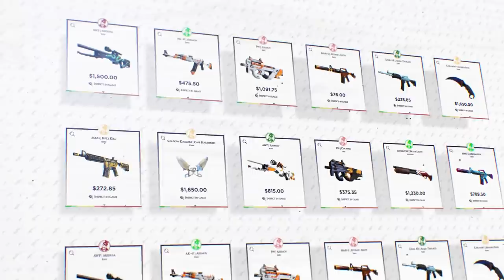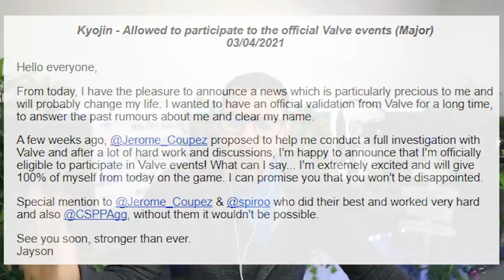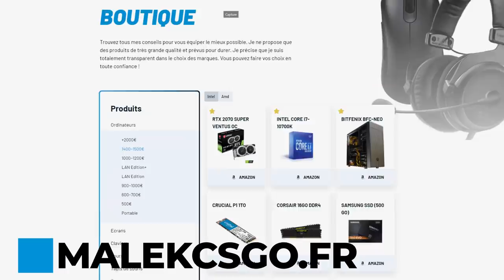CHEATER OU PAS RÉVÉLATION SUR KYOJIN !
Un cheater kyojin a été rehabilité d'une maniere tres suspecte sans communiqué officiel.